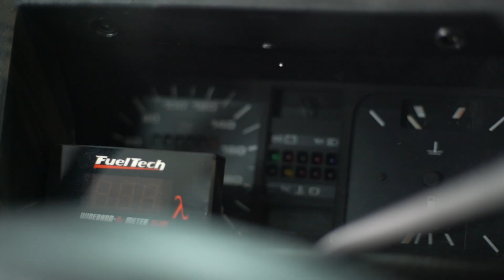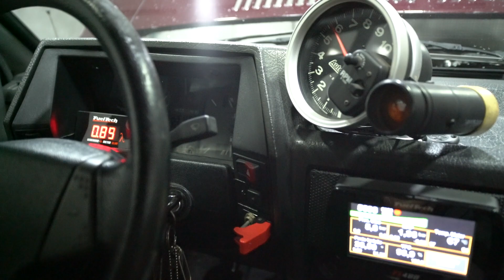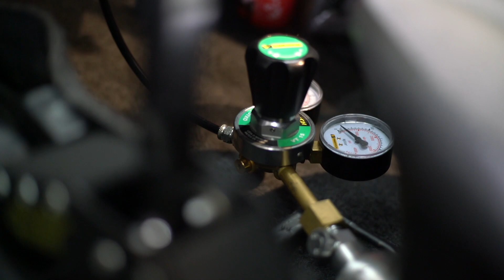Um AP treiskilimei faz bonito no dino?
Segura esse Voyage turbão! Um clássico VW, licenciado, que acelera forte nas pistas!

Siga a Hard Garage (SP)

Quer fazer seu carro forte na Hard Performance?